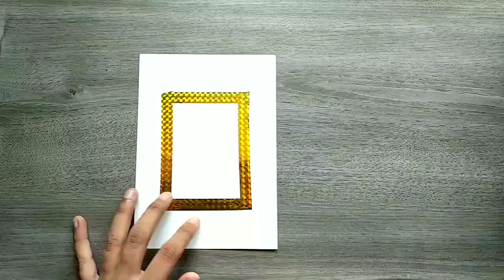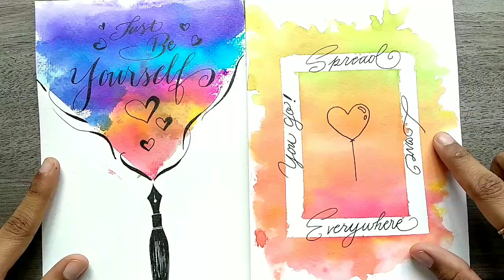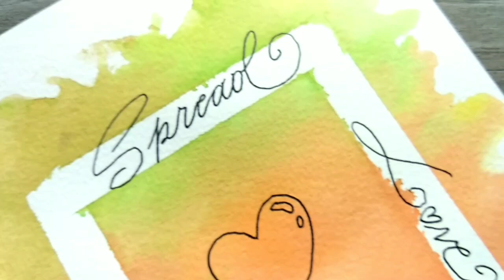How to - DIY watercolor background without watercolors calligraphy ideas with me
Hello my friends welcome to my channel again here's another video is ready to you all basically this is a DIY Watercolor Background without  Watercolors video very simple and very colorful and 2 designs are available in this tutorial so stay tuned and watch full video also like, comment, share and hit the bell icon and don't forget to subscribe to my channel….❤️🙏@NehaDailyArt